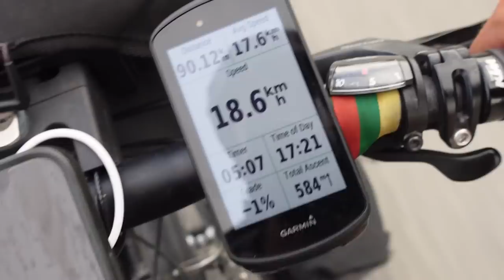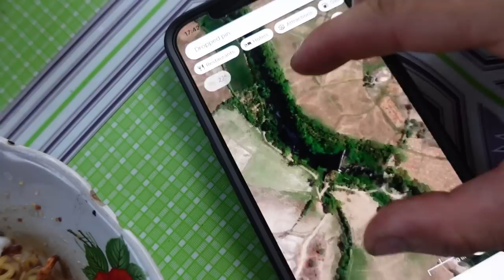Turiu vieną blogą ir dvi geras žinias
Ačiū!

Music of this video: